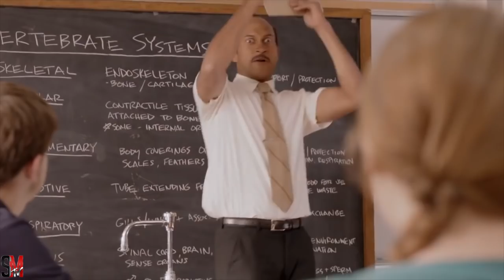Best Catcher In The Game! Gary Carter Debut - MLB The Show 18 Gameplay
Completed Gary Carter Career Arc! Crazy game down to the end! Diamond Gary Carter Debut!

Snap: Scomo843

CANON 80D
BLUE YETI

Featured Players:
Mike Trout Gameplay
Bryce Harper Gameplay
Allstar Diamond Yu Darvish
breakout Diamond Ken griffey jr gameplay
Willie Stargell gameplay
jay buhner gameplay
Nolan Arenado gameplay
didi gregorius gameplay